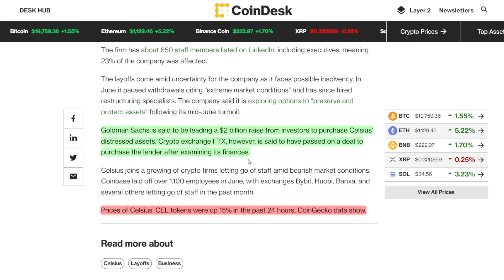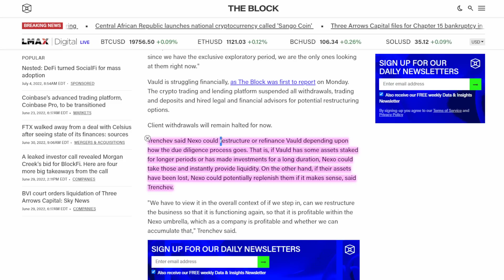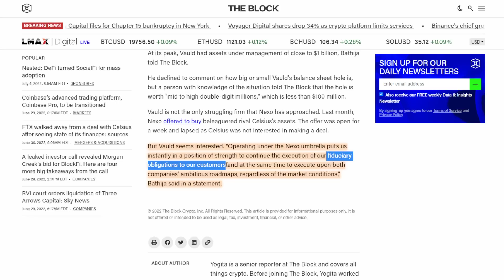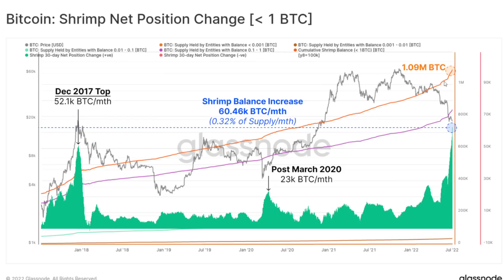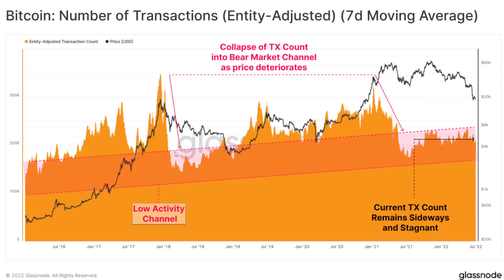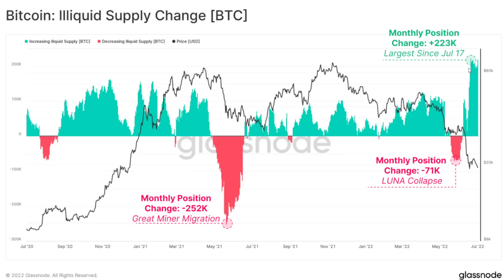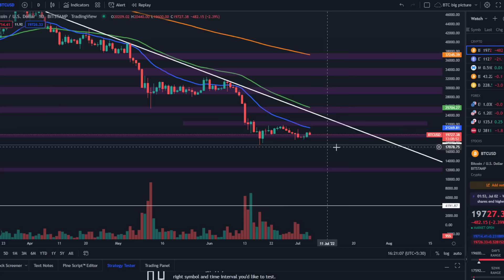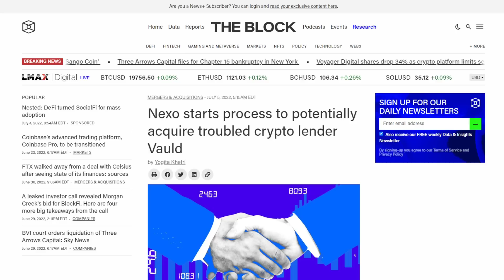🚨Shrimps & Whales Are Accumulating Bitcoin | Bitcoin Analysis Hindi | Celsius & Vauld Update